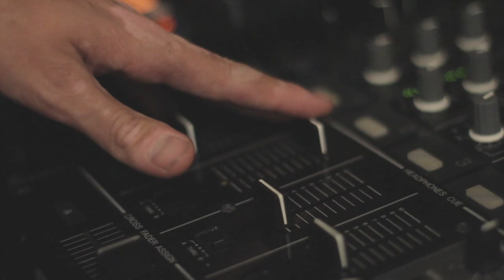Begin a War - Mr.Grimaldi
Videoclip de "Begin a war" Mr. Grimaldi feat Martestrece en los estudios de Casa Babel para Babel Music.

Equipo Babel Music:
Video: Martina Ruiz Delory
Audio: Agustin Cordones
Estudio: Casa Babel